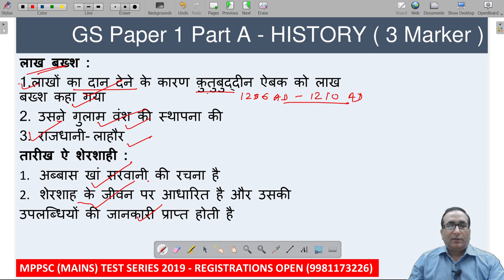1 मिनट सीरीज | MPPSC MAINS | BY BHUPENDRA SIR